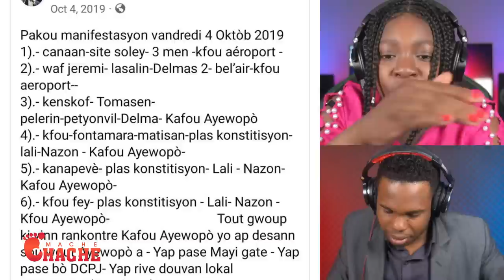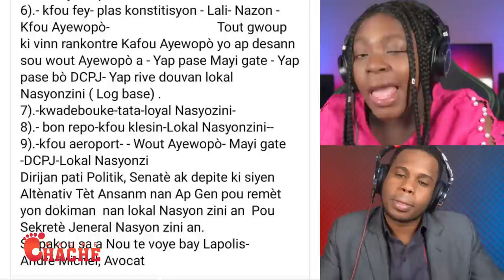2 Kabès..8 Bandi nan Baz Gang Jèff manje tè anba men lapolis Bwa kale